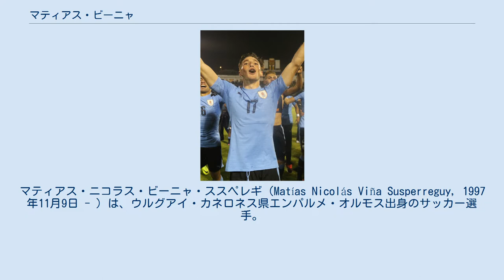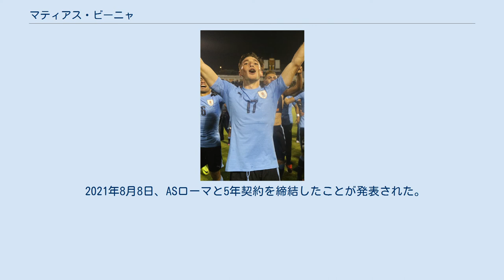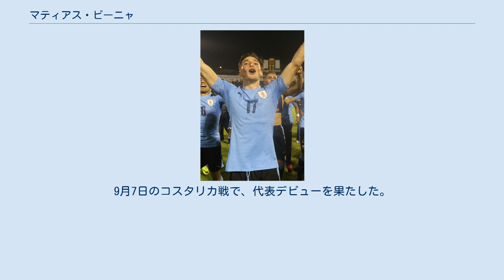マティアス・ビーニャ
マティアス・ニコラス・ビーニャ・ススペレギ（Matías Nicolás Viña Susperreguy, 1997年11月9日 - ）は、ウルグアイ・カネロネス県エンパルメ・オルモス出身のサッカー選手。
セリエA・ASローマ所属。
 マティアス・ビニャと表記されることもある。
 2015年にナシオナル・モンテビデオに入団。
2017年シーズンにトップチームに昇格。
同年シーズンはリーグ戦出場は4試合。
翌年シーズンも1試合の出場にとどまったが、2019年シーズンに大きく飛躍し、開幕からレギュラーに定着。
4月7日のリーベル・プレート戦でプロ初ゴールを決め、同シーズンはリーグ戦34試合5ゴールを記録。
チームは後期リーグで優勝し、前期リーグ優勝のCAペニャロールとの優勝決定プレーオフを制し、2016年シーズン以来のリーグ優勝を経験した。
2020年1月24日には、同年2月にさいたまシティカップで来日することが発表された。
 2020年1月31日、SEパルメイラスと4年契約を締結。
 ACミランとの競合の末、クラブにとってはこの年最初の補強であった。
移籍金は350万ユーロで3回に分割されて支払われるが、新型コロナウイルス感染症の影響により半年の期間を要することとなった。
 2021年8月8日、ASローマと5年契約を締結したことが発表された。
 2017年に南米ユース選手権で優勝し、2017 FIFA U-20ワールドカップにU-20のウルグアイ代表として出場。
4位入賞を果たした。
2019年にフル代表に初招集。
9月7日のコスタリカ戦で、代表デビューを果たした。